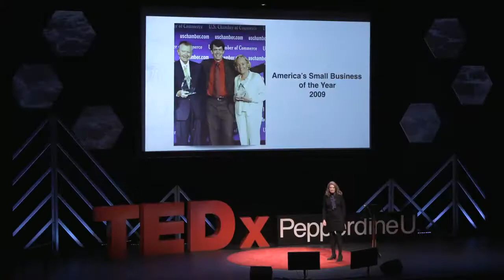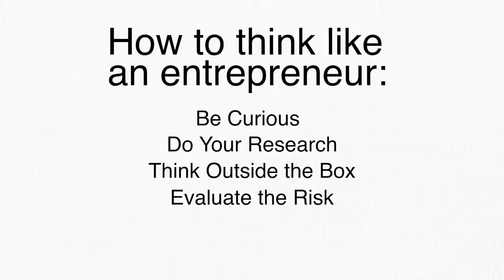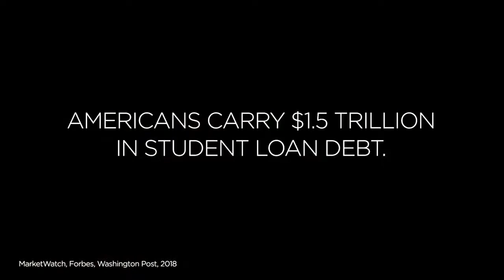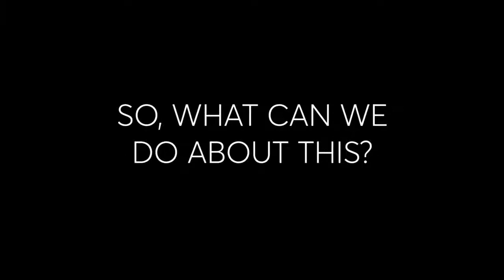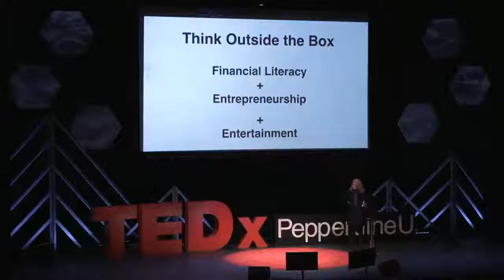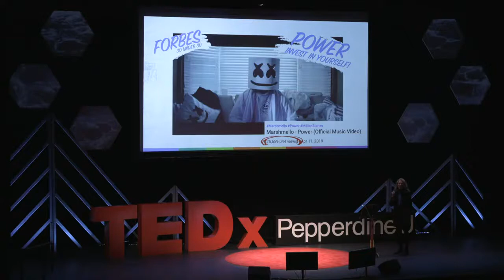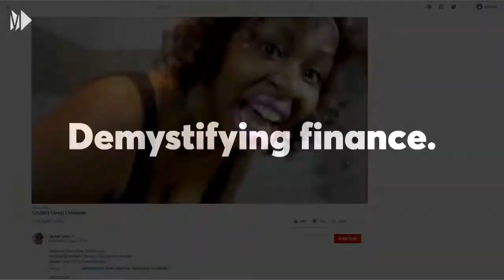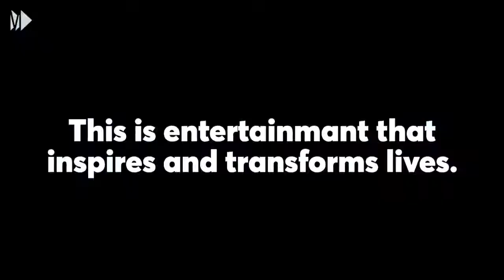Think Like an Entrepreneur From Crisis to Opportunity Cary Singleton TEDxPepperdineUniversity 7